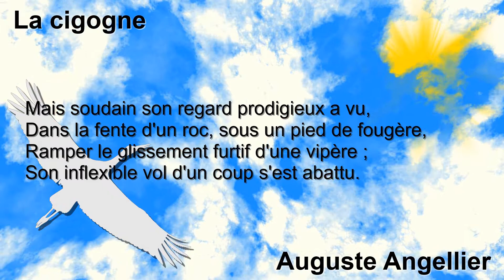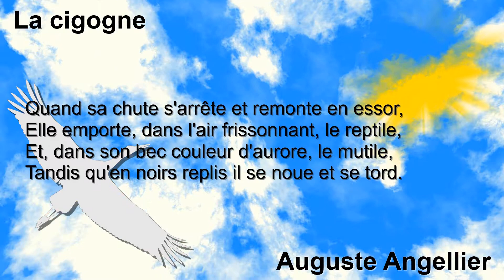La cigogne d'Auguste Angellier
La cigogne.

Quand la blanche cigogne, à travers le ciel bleu,
Frappant à larges coups d'air de sa puissante aile,
Le col tendu, ses pieds roses pendant sous elle,
Vole vers les climats d'or, d'azur et de feu,

Emportée à son rêve, et buvant dans l'éther
L'ivresse des éclairs, elle perçoit à peine
Le long déroulement de l'incessante plaine,
Des fleuves, des forêts, des vallons, de la mer ;

Les champs et les coteaux, sortant de l'horizon,
Disparaissent soudain dans une fuite infime ;
Et les grandes cités, comme au fond d'un abîme,
N'existent qu'un instant et s'éloignent d'un bond ;

Un jour lui fait franchir les bornes d'un pays ;
Dans les vents quelle fend ou bien qu'elle devance,
Infatigablement son fort désir la lance
Vers les cieux aux soleils toujours épanouis.

Mais soudain son regard prodigieux a vu,
Dans la fente d'un roc, sous un pied de fougère,
Ramper le glissement furtif d'une vipère ;
Son inflexible vol d'un coup s'est abattu.

Quand sa chute s'arrête et remonte en essor,
Elle emporte, dans l'air frissonnant, le reptile,
Et, dans son bec couleur d'aurore, le mutile,
Tandis qu'en noirs replis il se noue et se tord.

Alors, songeant toujours aux éclatants soleils,
Aux longues stations au bord des eaux sacrées,
Ou sur les minarets aux coupoles dorées
Où le soir lumineux ruisselle en flots vermeils,

Joyeuse, elle reprend, à la calme hauteur
D'où les terres sans fin redeviennent lointaines,
Son vol splendide, dont l'ourlet noir de ses pennes
Isole dans l'azur l'éclatante blancheur.

Auguste Angellier.